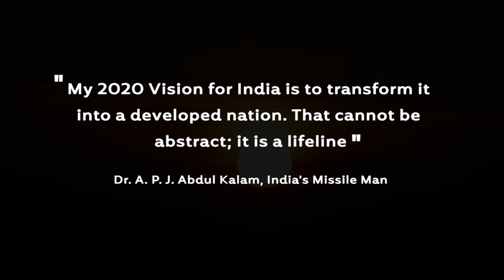The India Growth Story - Powered by Disruptive Technologies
India stands to become one of the largest growth engines in the world driven by massive growth in urbanization, interplay of infrastructure, and adoption of disruptive technology over the next few years. We at CIO Dimension believe that India can create prosperity for its 1.25 billion citizens by transforming the way the economy creates value, driven by product & technology innovation across various industry sectors. What do you think are the technology drivers for India's growth story?